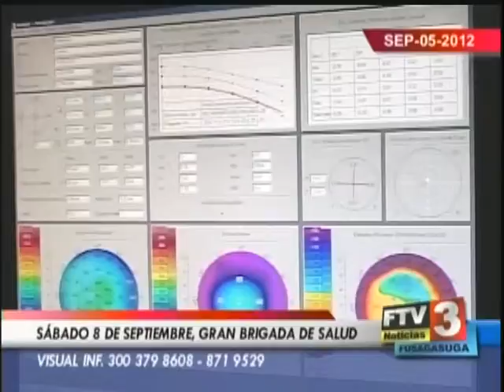FTV NOTICIAS 5 DE SEPTIEMBRE PARTE 4 / TECNOLOGÍA / PUBLI R. BRIGADA DE SALUD VIISUAL